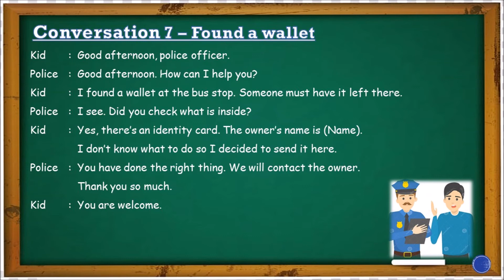Conversation 7 – Found a wallet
Here is a demonstration for conversation 7 – Found a wallet

Act it out - Speak English Activity
Highly Immersive Programme